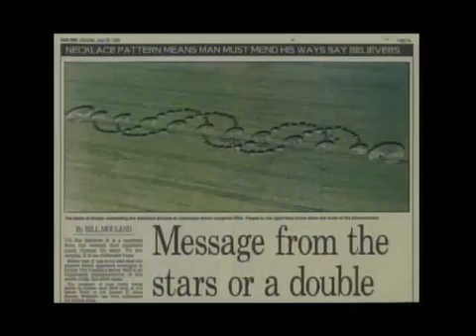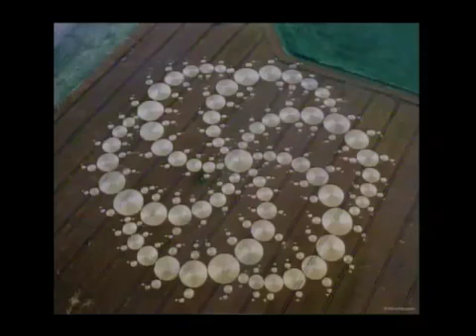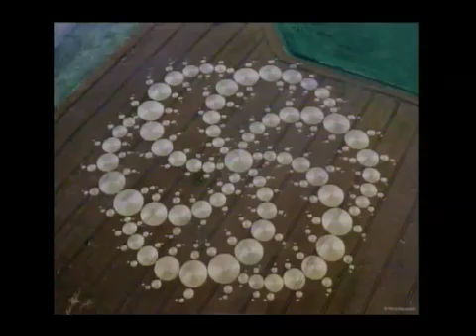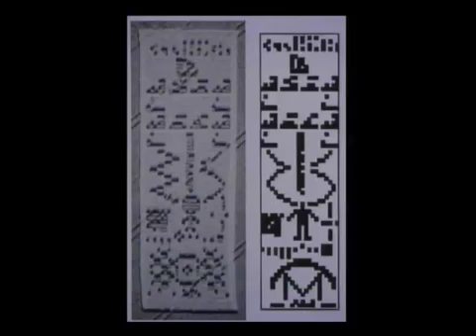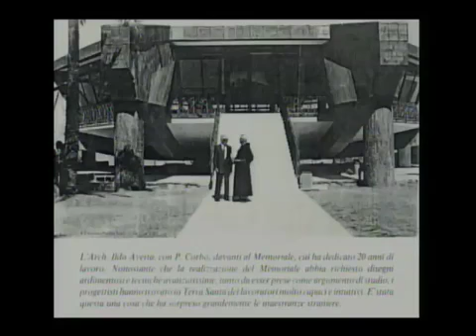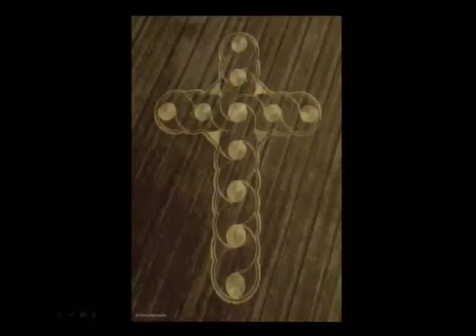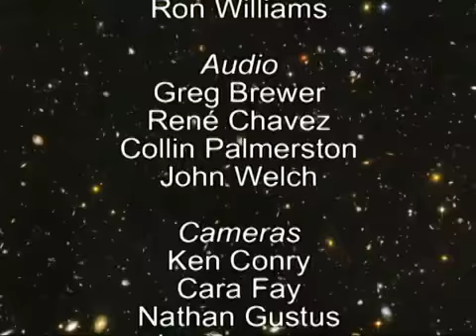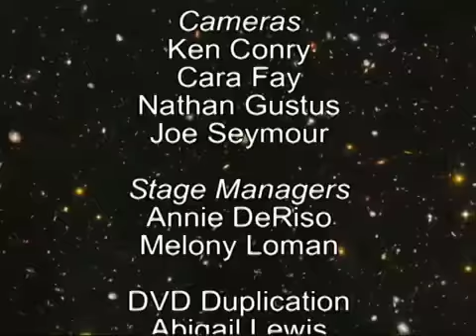Alan Foster - Contact, Awakening, Preparation